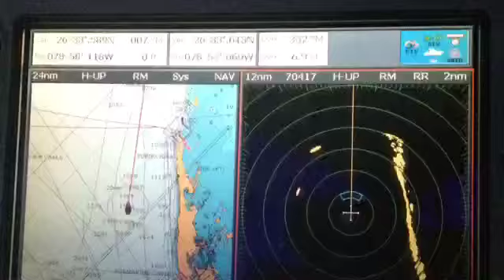Tales From Double D's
Charleston to Bahamas via the east coast. Two brothers begin their adventure sailing a Beneteau 46 Oceanis to the best spearfishing grounds, Freeport, Berry Islands, and more.